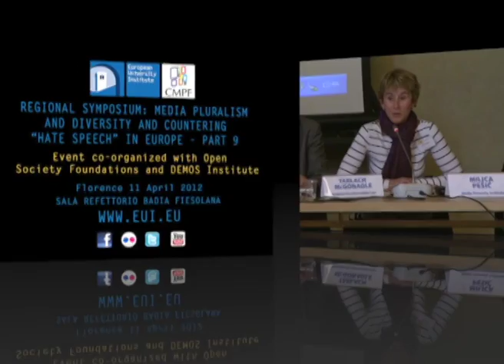Part 3 - Regional Symposium: Media Pluralism and Diversity and Countering "Hate speech"in Europe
Event co-organized with Open Society Foundations and DEMOS Institute - Florence 11 April 2012, Sala Refettorio Badia Fiesolana